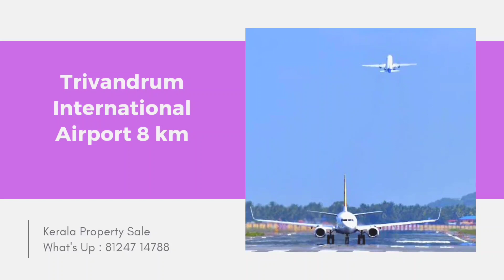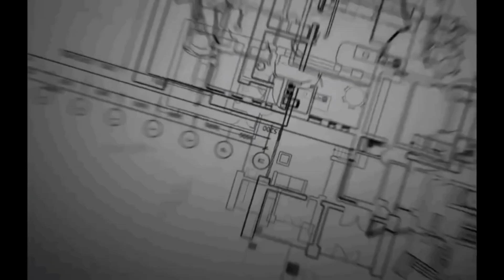15 Cent Residential Land in Maruthanmkuzhi Sasthmangalam | Residential Property For Sale Trivandrum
15 Cent Residential Land in Maruthanmkuzhi Sasthmangalam | Residential Property For Sale Trivandrum